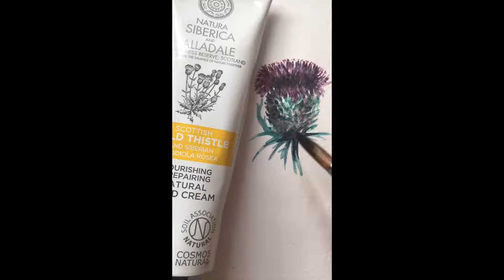Wild Thistle - a key ingredient in the Alladale Nourish & Repair Natural Hand Cream.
A beautiful illustration showcasing a key component in the Alladale Nourish & Repair Natural Hand Cream.

Certified natural, this hand cream contains Wild Thistle, the national flower of Scotland, and wild Organic Siberian Rhodiola Rosea from Natura Siberica’s organic farm in Khakassia.  Wild Thistle extract intensely moisturises skin and Siberian Rhodiola Rosea extract helps to increase firmness and elasticity of skin.